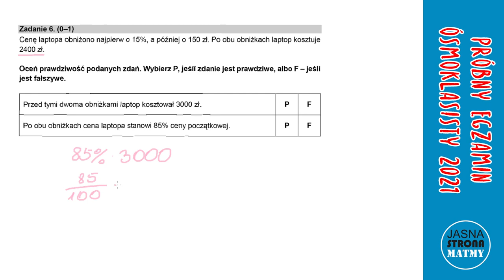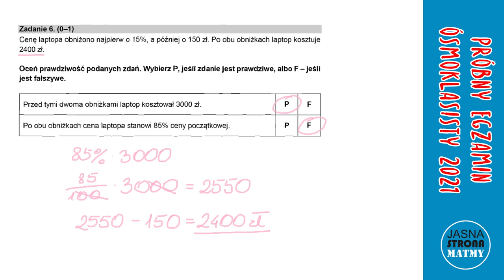SHORT 6: Cenę laptopa obniżono najpierw o 15%, a później o 150zł. Po obu obniżkach laptop kosz... ‼️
★☆★ Próbny Egzamin Ósmoklasisty 2021 ★☆★
Zadanie 6
👉 W tym odcinku rozwiążemy zadanie:
Cenę laptopa obniżono najpierw o 15%, a później o 150zł. Po obu obniżkach laptop kosztuje 2400zł...

Miłego oglądania!

★☆★ 🔥 Te zadania będą na EGZAMINIE‼️ - 7 PEWNIAKÓW - Egzamin 8-klasisty 🔥 ★☆★

Dziękuję bardzo za wsparcie i życzę Ci wszystkiego dobrego!

Pozdrawiam,
Jasna Strona Matmy

🎵 MUZYKA:
Sappheiros - Awake: